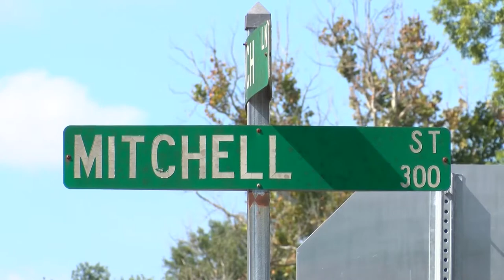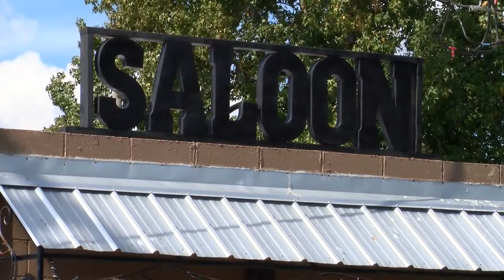People & Places: Travis Harper and Stanley's Saloon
Stanley's Saloon is the brainchild of one man, Travis Harper, the owner. He's traveled the world only to come back home and start over. Now, he's using cocktails and the stories of his adventures to bring the community together.